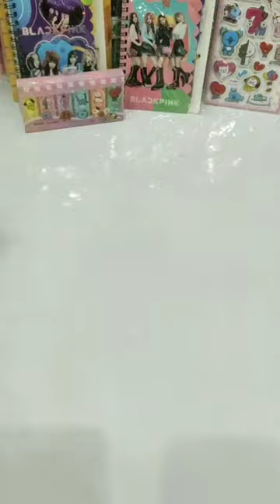Review New Shimmery Zipper Pouch 🤗